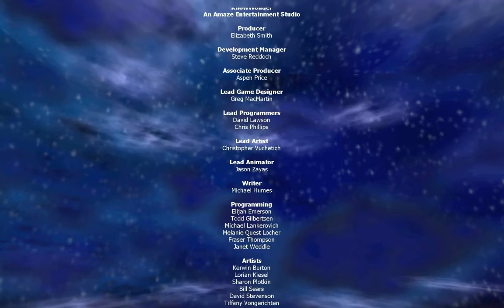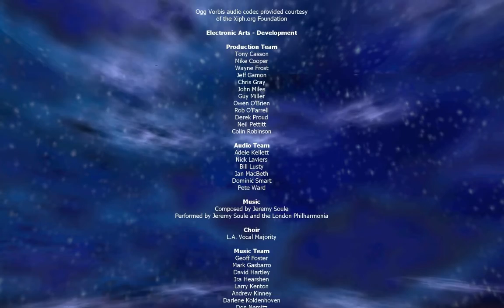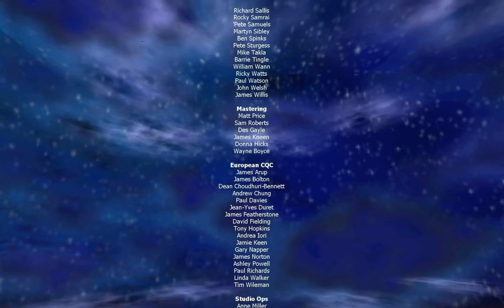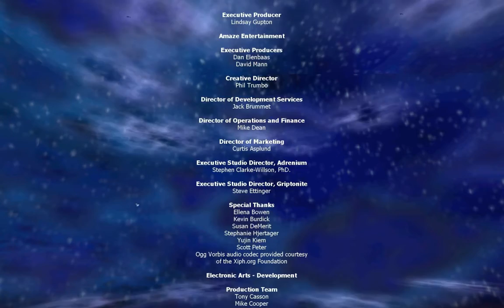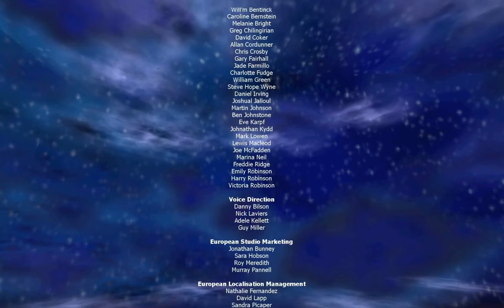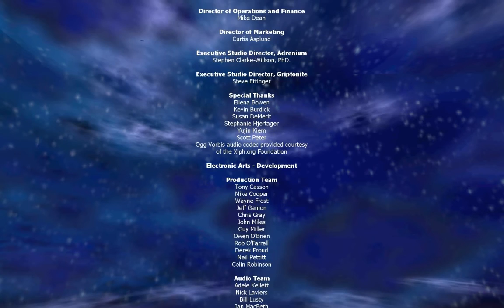Let's Play Harry Potter 2 [PC] | PART 16 - Gold Cards & The REAL FINALE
Welcome to more of our Let's Play of Harry Potter and the Chamber of Secrets for PC! One of my most trusty commentating companions, Andrew (CrystalFissure), joins me this time on this quest of gaming goodness.
In this finale we finally do an epilogue of sorts, where we collect some remaining secrets and cards, and do the final Gold card challenge, and finally beat Slytherin in the House Cup Ceremony! Of course we also have a ball and provide some commentary for ye.

There will be more parts following, with extra unseen levels that didn't make it in the game's story! Stick around for more Harry Potter 2 goodness (finally).

Harry Potter and the Chamber of Secrets is a 2002 action-adventure game published by Electronic Arts and developed by both EA's internal development team and Eurocom for the PlayStation 2, Xbox, GameCube and Game Boy Advance systems. It was simultaneously co-developed by Amaze Entertainment for Windows, Mac and the Game Boy Color systems. An original version was also created for the PlayStation by Argonaut Games. This was also the last game released for the Game Boy Color in North America and the last Harry Potter game to be released on PlayStation.

The game's core gameplay is simple. Taking control of Harry, the player explores Hogwarts castle and grounds. Throughout the course of the game, the player will encounter events that tie into the storyline of the second book.

Filling the gaps between these events are various classes, where the player will learn how to fly a broomstick and learn new spells for combating bosses, among other things. Each new spell is accompanied by a challenge, which the player must get through in a certain amount of time to complete that class period. During the later parts of the game, the player will face challenges which are not time-limited and are not related to learning spells. These challenges are all based on events from the book, for example, travelling into the Forbidden Forest and gathering ingredients for a potion Hermione is making.

    Flipendo: Knocks back enemies and flips switches.
    Lumos: Emits light to see in the dark and find secret panels.
    Diffindo: Severs ropes, vines, and tapestries that blocks doors and chests.
    Expelliarmus: Repels or disarms your opponent's spells.
    Skurge: Clears ectoplasm that blocks doors and chests.
    Avifors: Transforms statues or rocks into birds.
    Incendio: Produces bluebell flames to burn spiderwebs that blocks chests.
    Alohomora: Unlocks locked doors and chests.
    Fetch Boy, Fetch: Calls Hagrid's Dog, Fang. (This was only in the beta, having it on the final game crashes it.)

Harry Potter can't wait to leave the non-magical world behind after a dreadful summer with the Dursleys, who have locked him in his room for a long time, for his second year. But during the summer holidays, he receives a message telling him that mortal danger awaits if he returns to Hogwarts, before being rescued by Ron, Fred and George in their dad's flying car.

The PlayStation version of the game is a sequel to the Harry Potter and the Philosopher's Stone game and was also developed by Argonaut Games. It retains many elements and graphics from its predessor but with some places in Hogwarts being expanded or moved as well as new mini-games that are played as the storyline progresses. Many old spells learned from the previous game return while new ones are learned by attending the Herbology and Defence Against the Dark Arts classes.

There are also slight differences between the three other console versions of the game. The PlayStation 2 and Xbox versions of the game allow the player to access a broom and enter free-flight mode. While the PlayStation 2 version allows the player to land anywhere they want, in the Xbox and GameCube version the landing zones are limited. In the GameCube version, there is an exclusive feature involving GC-GBA connectivity that allows a secret room to be opened in the GC version when connected with the GBA version of the game.

The PC/Mac version of the game, which was created by a different developer than the console versions, features completely different levels and gameplay from the console cousins. The game features the same graphics and character design as the Philosopher's Stone (PC). It also retains all the spells learnt in the previous game and involves the player learning more new spells by attending more classes at Hogwarts.

The Game Boy Color version is a typical role-playing game. However, it lets you play as Harry, Ron, Hermione and Gilderoy Lockhart at various points in the game. The Game Boy Advance version has the fewest spells. It is based on the PS2/XB/GC and Mac versions. It is mostly made up of mini-quests (unlike other versions, except GBC).

Johnny Natrium Let's Play Harry Potter and The Chamber of Secrets [PC] | PART 16 - Gold Cards & The REAL FINALE.
Playthrough / Walkthrough / Guide / FAQ / 100%